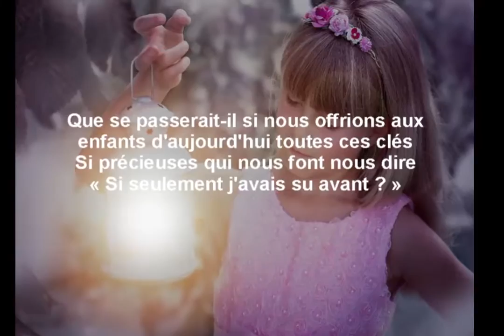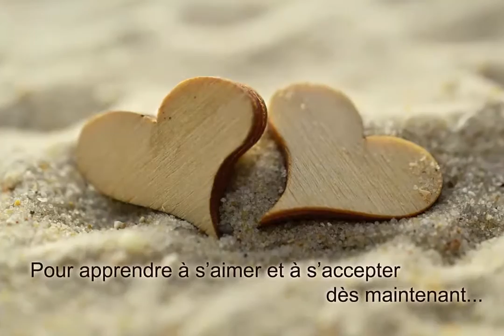Nos enfants sont l'avenir de ce monde - Petites graines de Lumière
Petite vidéo liée au programme en ligne - Petites Graines de Lumière-